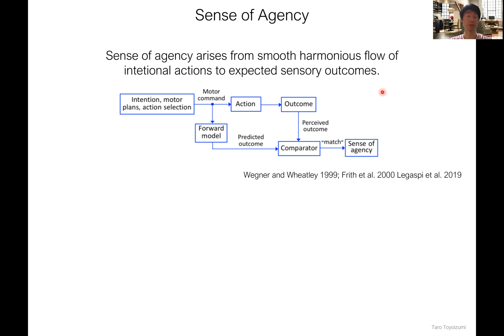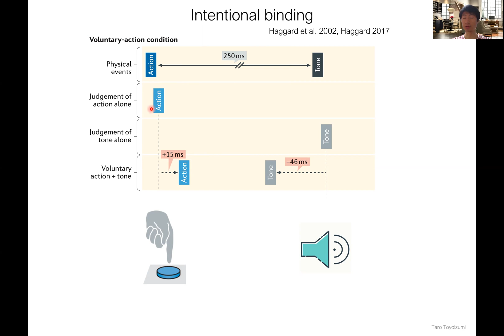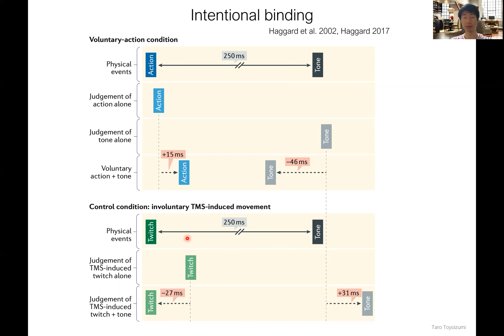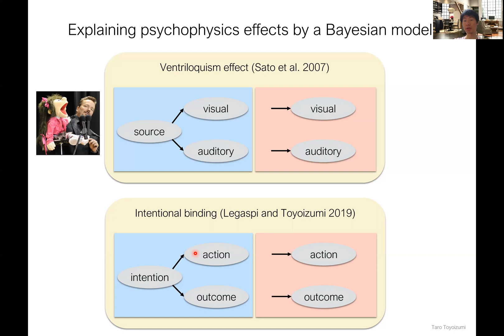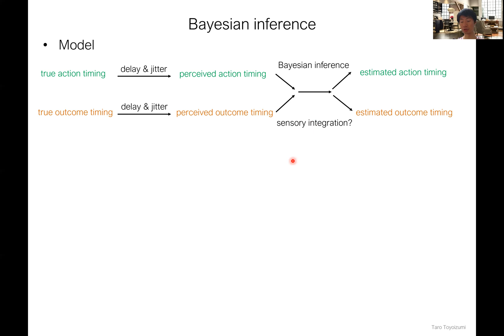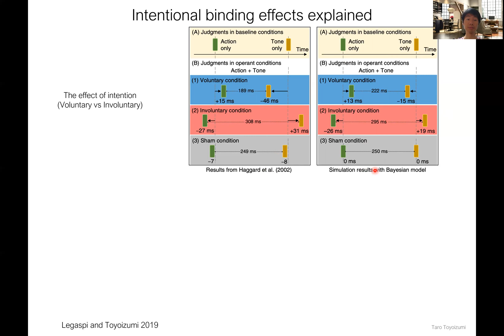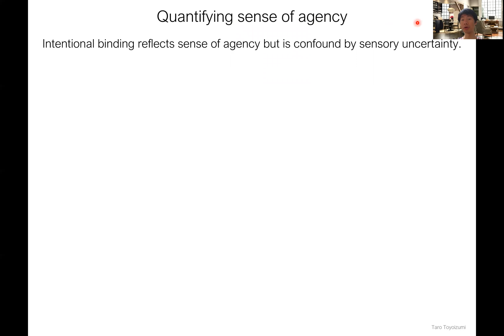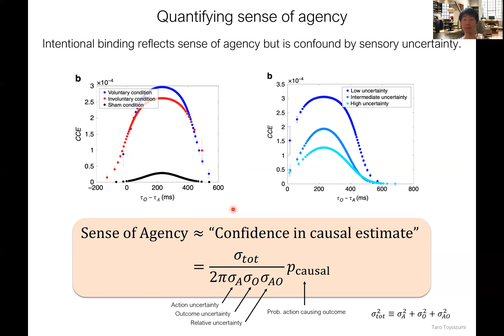A Bayesian psychophysics model of sense of agency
A short introduction to
R. Legaspi and T. Toyoizumi, Nature Communications 10:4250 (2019). DOI:10.1038/s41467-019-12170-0

Related work: Y. Sato, T. Toyoizumi and K. Aihara, Neural Computation 19, 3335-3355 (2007). DOI:10.1162/neco.2007.19.12.3335